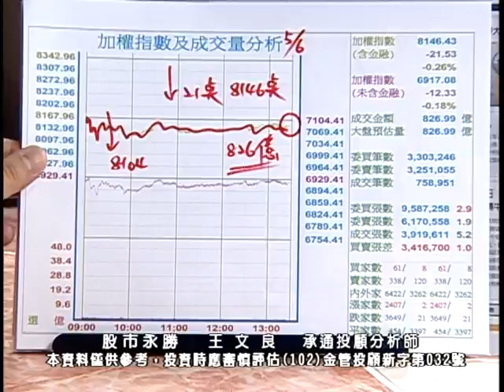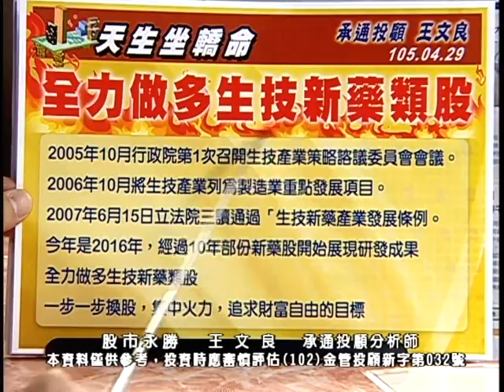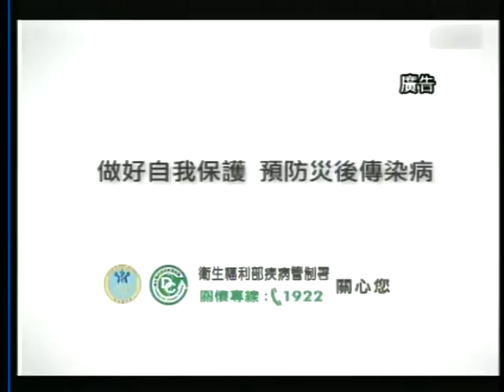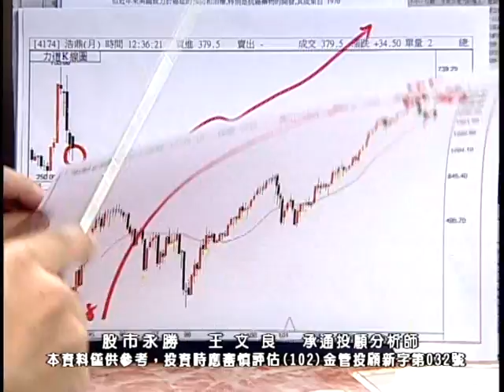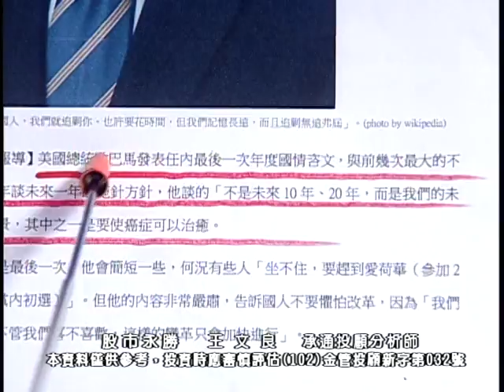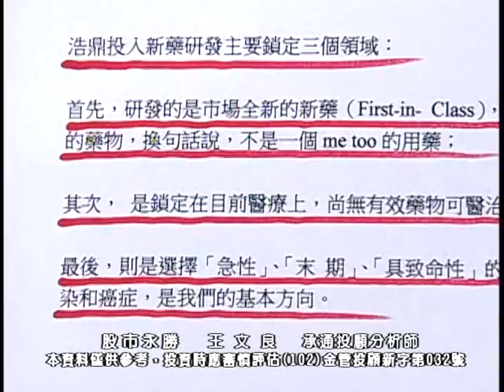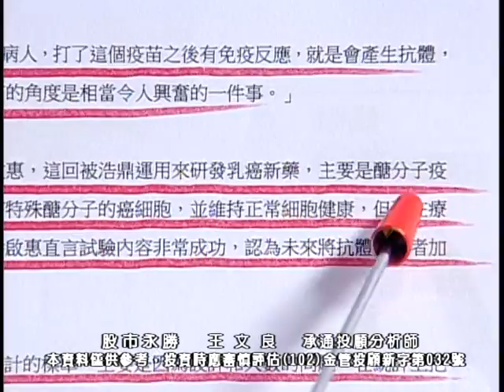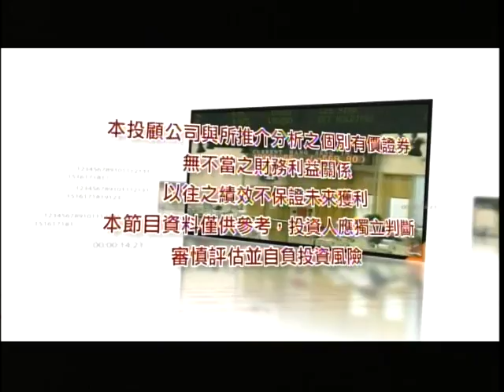20160506 1700 王文良 股市永勝